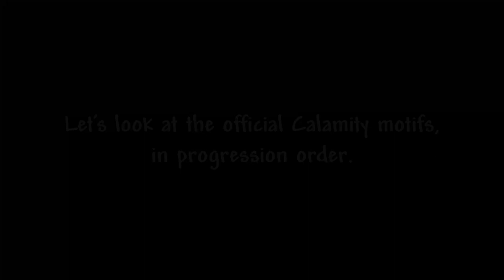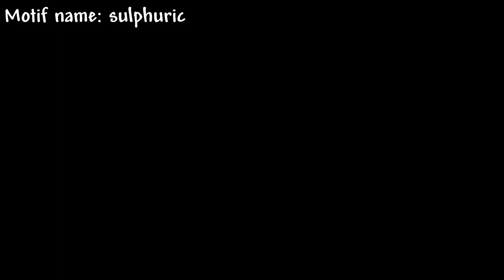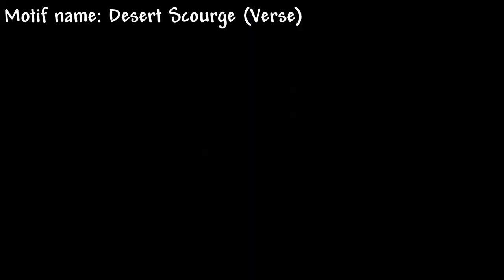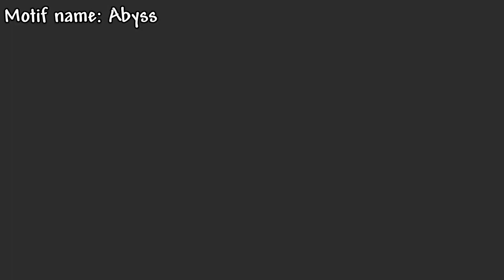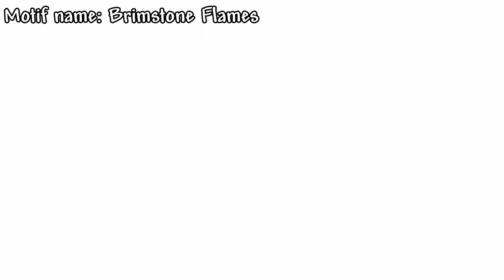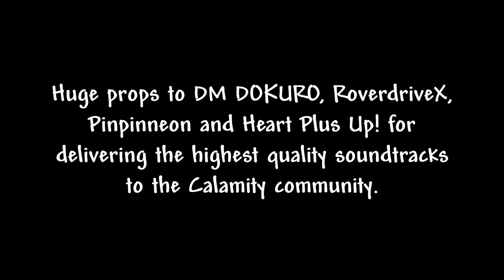All Pre-Moon Lord Calamity MOTIFS and Their Origin (Part 1)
The Calamity mod is famous for its contents and soundtracks.
Dokuro made many motifs that act like icing on a cake. This is why the soundtracks are absolute banger and marvelous.
Today we are going to dive deep into the motifs and what music they come from.

All motifs are shown with their origin in progression order.